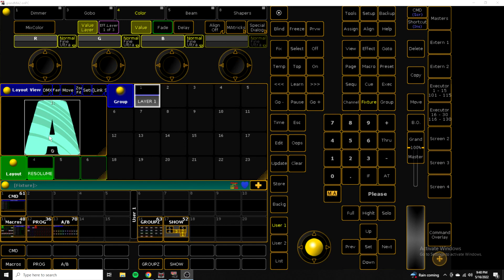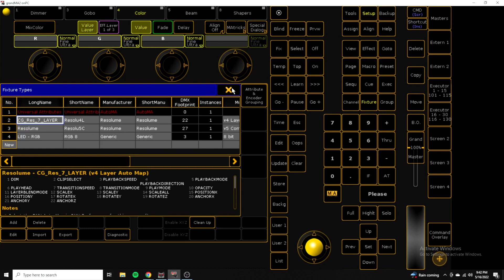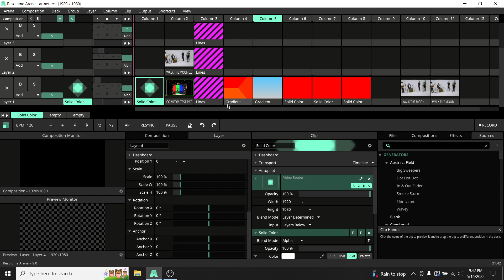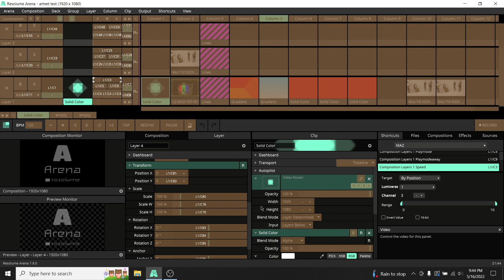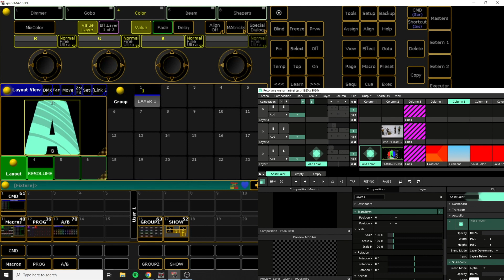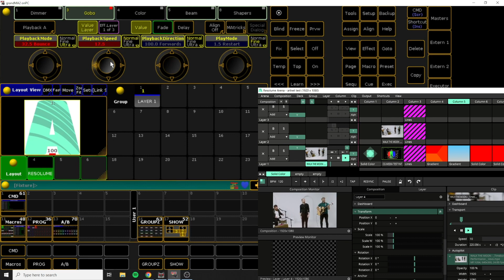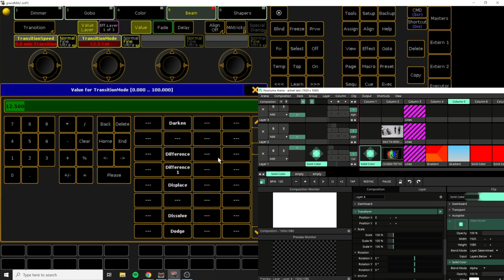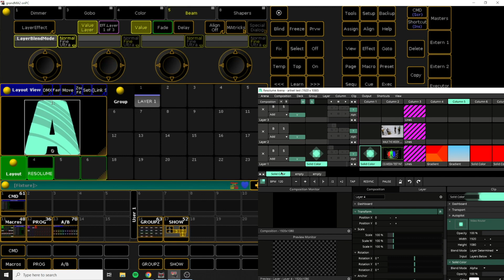Resolume Fixture Profile for MA2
All files are in this dropbox link